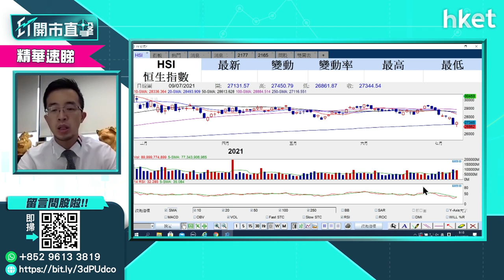【ET開市直擊】（精華）恒指能否企穩27700收市要留意 譚朗蔚話你知點解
港股走勢如何？能否轉勢向好？富昌證券聯席董事譚朗蔚認為，要留意恒指能否企穩27700點收市，若未能企穩，投資者應該怎做？他又提到，近日恒指相對強弱指數RSI回落至30之下，是近年少之有少，到底有何啟示？